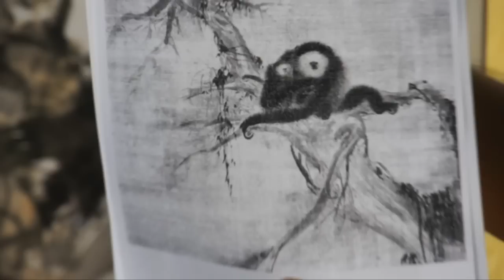lesson 9 Mu Qi's Monkeys or Gibbons (part 1-1)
Hello everybody, in order to celebrate the Chinese New Year of the Monkey, I'd like to share with you this video lesson on Mu Qi's Monkeys or Gibbons I made in 2013. for more comprehensive lessons on Chinese brush painting or sumi-e, or visit our online store for Chinese art supplies.  Thanks for watch and wish you happy painting in the year of Monkey!  -Henry